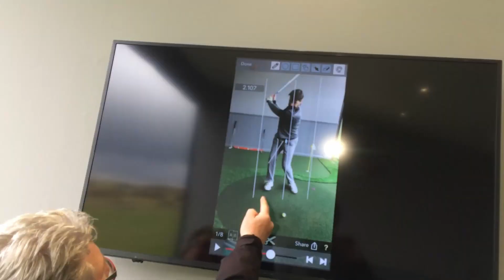Go Low Like a Pro: Episode 17, Part One - Lesson 2 with Jane Connachan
It's been a few week since I had a lesson so i'm back to see everyone's favourite, Jane Connachan for another lesson.